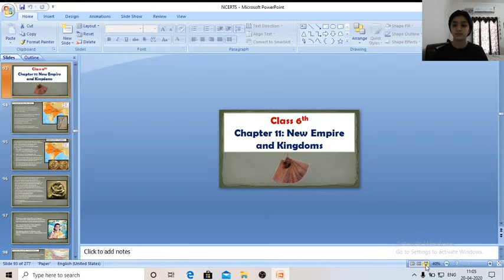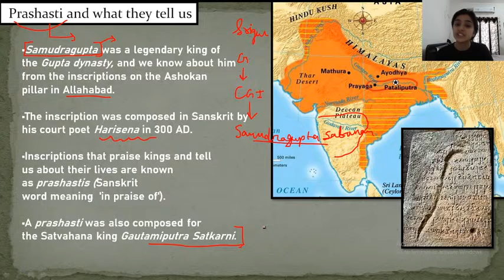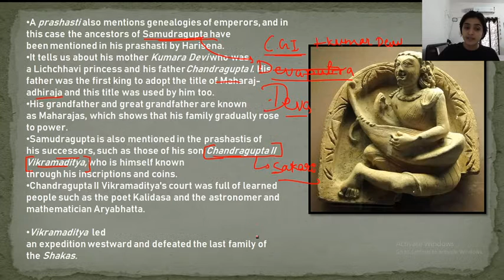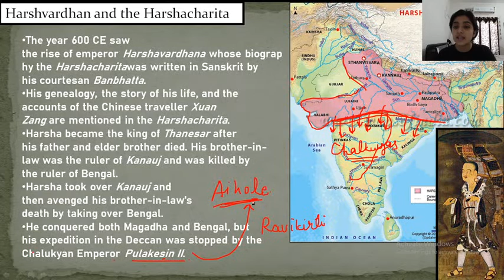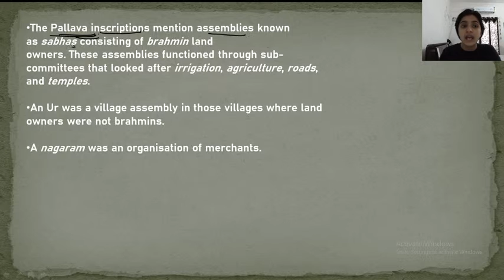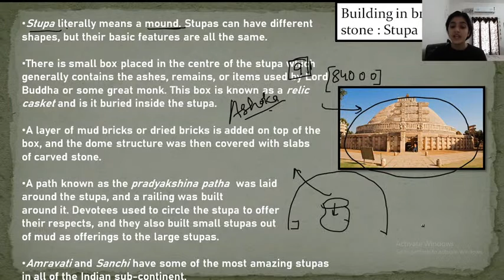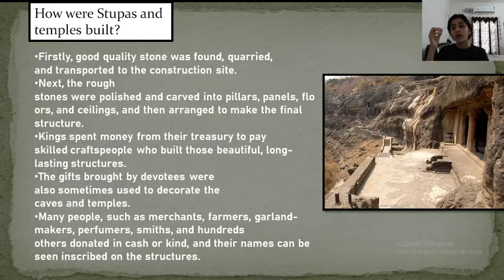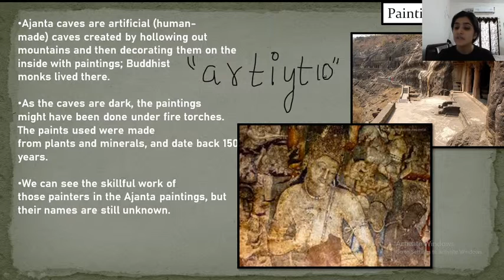NCERT History | Class 6th : Chapter 8 to 12 [ Part 2 ] | UPSC CSE 2020 | Arti Chhawari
In this video, Arti Chhawari will discuss chapters 8 to 12 of NCERT History for class 6 which will be helpful for UPSC CSE 2020.

1. Learn from your favourite teachers | अपने पसंदीदा शिक्षक से सीखें
2. Dedicated doubt sessions | समर्पित समाशोधन सत्र
3. One Subscription, Unlimited Access | एक सदस्यता, असीमित एक्सेस
4. Real-time interaction with Teachers | शिक्षकों के साथ वास्तविक समय पर बातचीत
5. Unlimited Test Series and PDF Notes | असीमित टेस्ट सीरीज़ और पीडीएफ नोट्स
6. Full syllabus coverage | पूर्ण पाठ्यक्रम कवरेज
7. Download the videos & watch offline | वीडियो डाउनलोड करें और ऑफ़लाइन देखें